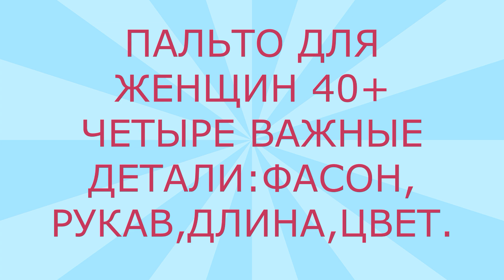ПАЛЬТО ДЛЯ ЖЕНЩИН 40+ / ЧЕТЫРЕ ВАЖНЫЕ ДЕТАЛИ : ФАСОН, РУКАВ, ДЛИНА, ЦВЕТ.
ПАЛЬТО ДЛЯ ЖЕНЩИН 40+
ЧЕТЫРЕ ВАЖНЫЕ ДЕТАЛИ : ФАСОН, РУКАВ, ДЛИНА, ЦВЕТ.
Здравствуйте милые женщины !
Дорогое, элегантное, с идеальной посадкой — именно такое пальто нужно женщине, которой немного за 40.
Все полезные ссылки на модные пальто ниже !

ИСТОЧНИК: ИНФОРМАЦИЯ ИЗ ОБЩЕДОСТУПНЫХ ИСТОЧНИКОВ:
статьи Cosmopolitan , Glamour, Vogue и др.
И самостоятельный просмотр коллекций.